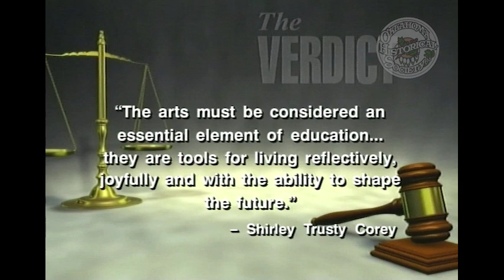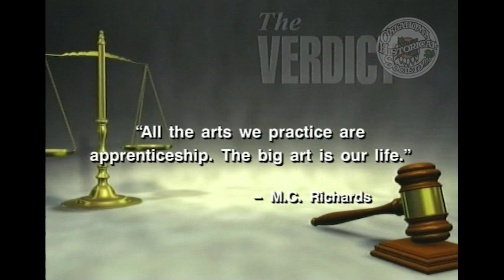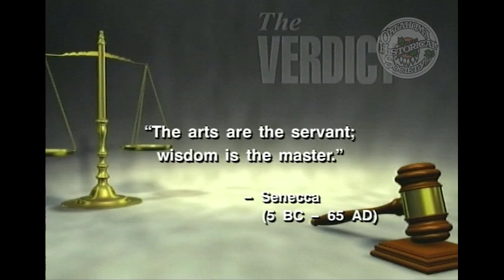The Verdict: The Importance of Art in Secondary Education. 3/12/2006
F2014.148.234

Description: Guests: Jay Ferguson, Associate Director of Performing Arts at Heritage Hall. Ferguson talks about his career as an actor and his experience at Heritage Hall both as a student and now as a faculty member.

Extent (quantity/size): 00:28:43

Subjects: Arts in education / Legal television programs / Performing arts